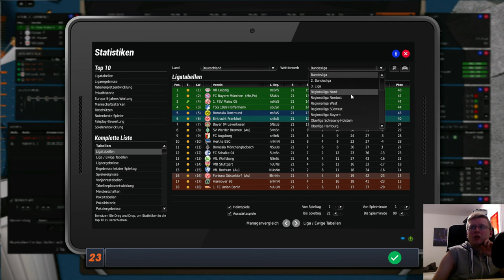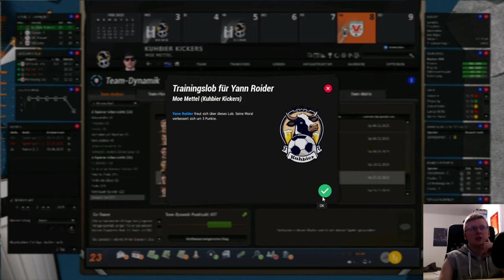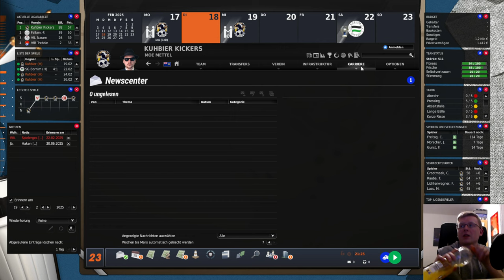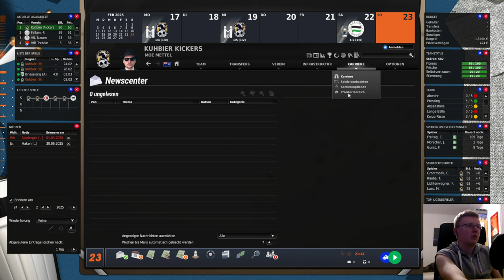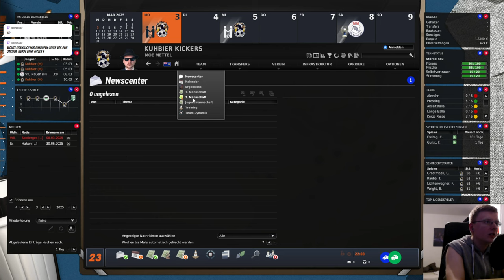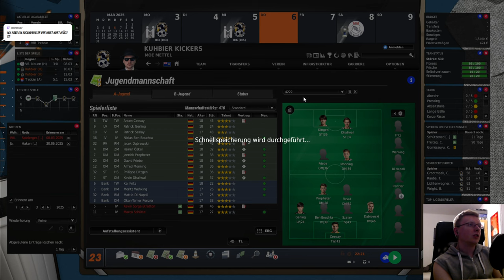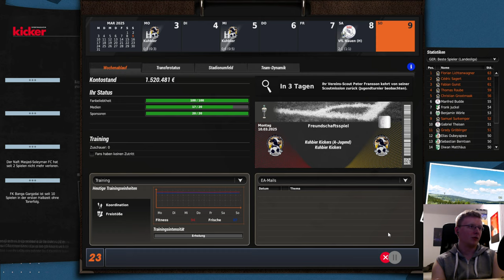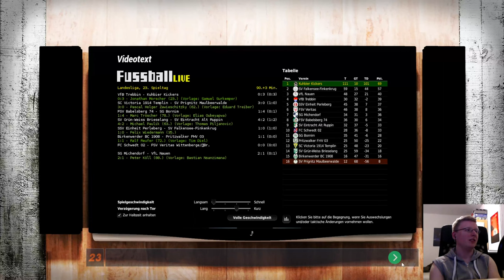#21 Rückrunde in der Landesliga & Knallharter Pokalfight! - Kuhbier Kickers - EA FM 23 mit Malte&Moe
Du willst uns Finanziell auch Supporten und Dorf-Mäzen werden?
Dauerhafte Vereinsmitgliedschaft: OBEN AUF MITGLIED WERDEN KLICKEN!

Projektbeschreibung:
Samstagvormittag, angenehme 20 Grad und 22 Bauernjungs die vor 50 Zuschauern recht unkoordiniert einem Ball hinterherjagen. Von außen gibt's die üblichen unqualifizierten Kommentare vom 72 jährigen Günther der damals anno 1973 noch selbst für den Klub auf dem Rasen stand. Zwischen einem gepflegten "Schiri der muss morgen noch arbeiten" und "ABSEITS! Das sehe ich doch von hier schon!" mischt sich der Geruch von Bier und Bratwurst. Herzlich Willkommen in der Kreisliga!

Star Manager Malte & Topteam Trainer Moe wagen sich nach dem MTV Gießen und ihrem Ausflug zu Alemannia Aachen an ihre dritte gemeinsame Station. Dieses mal führt sie der Weg ins tiefste Ostdeutschland; um genau zu sein nach Kuhbier (ja den Ort gibt es wirklich), Gemeinde Groß-Pankow, im Landkreis Prignitz, Brandenburg. Zu einem Verein, wo es außer ihm selbst und der Dorfkirche, sowie 200 Einwohnern nicht viel gibt.

Genau hier werden unsere beiden Protagonisten mit der Hilfe ihrer Fans/Zuschauer versuchen das unmögliche möglich zu machen. Aus an der Eckefahne zusammenbrechenden Spielern, die nach 45 Min zur Stärkung erstmal ein Pils und ne Kippe brauchen, aus einem Bolzplatz der mehr Ähnlichkeiten mit einer Weide denn einem Spielfeld hat, aus einem kleinen Vereinsgelände mit angeschlossener Kneipe...genau hier raus wollen die Beiden mit eurer Unterstützung einen professionellen Fußballverein aufziehen, der zunächst lokal in Brandenburg, später regional in Ostdeutschland und in letzter Instanz eine große Adresse in ganz Deutschland werden soll!

Begleitet die beiden Fachmänner bei ihrer täglichen Arbeit und bestimmt den Prozess nicht nur in den Kommentaren, sondern vor allem Live auf Twitch mit und macht dieses Projekt zu etwas ganz großem! Fußballwelt aufgepasst! Die Kuhbier Kickers kommen!